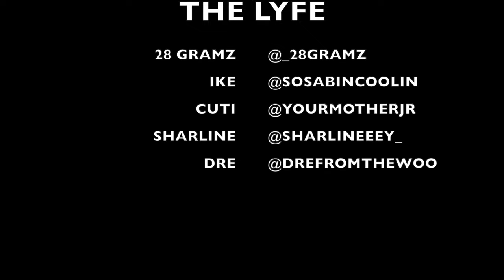Episode 1 - Cruise control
Our first time on a cruise first time in Long Beach and our 1,000 time being wicked.